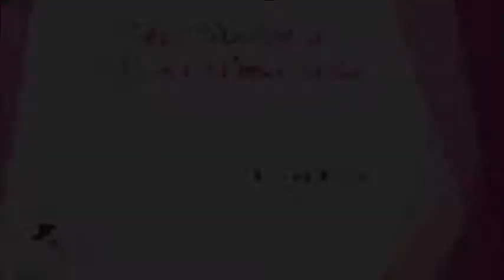máscara de argila capilar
E se gostarem de um joinha para mim,  se inscrevam, favorite e compartilhem para me ajudar na divulgação ok?

Super beijo e até a próxima